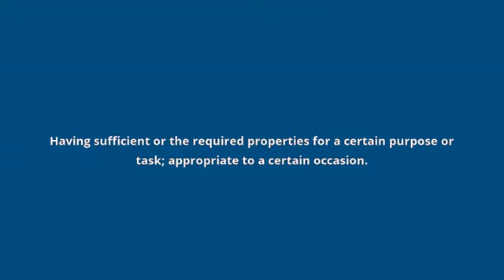what is the meaning of suitable